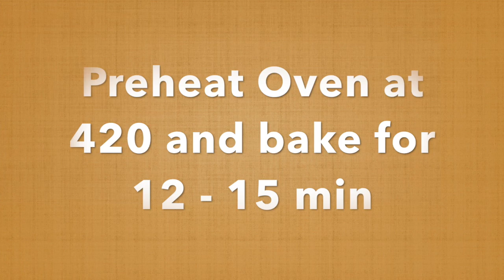Cream Roll/Unicorn Cone/क्र्रिम रोल /Homemade Cream Roll from Scratch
Homemade cream roll recipe, very easy to make.
Cream Roll

Puff Pastry Sheet
Foil paper container : to make Mould
Water : to seal the ends

Whipped cream :
Vanilla extract : 1/4 tsp

Melted milk chocolate : 1/2 cup
Butter : for brushing

Step :
2. Take foil paper box or plate and make nice cone shape mould for our cream roll.
3. Take puff pastry sheet and make it thin by rolling out with Cooking Roller .
4. Cut the puff pastry in long strip of 1.5 mm size
5. Roll it over the foil paper mould nicely and seal its ends using some water .
6. then place all the cone in a baking trey and brush some butter on it .
7. Preheat the oven 420 f and bake the Cone for 12 to 15 min.
8. Take them out and cool them
9. Take melted chocolate in a cup or bowl or you can use any milk chocolate , melt it down in microwave
10. Once your cone cools down then dip the broad part of cone in chocolate and keep in plate , put these chocolate coated cone in fridge to set.
11. Till the time make whipped cream , take cream in bowl and whisk it with hand mixer add little sugar and vanilla extract in it.
12. You can add coco powder as well if you want chocolate flavor .
13. Take icing cone or use any zip lock bag or empty washed milk  bag , fill whipped cream in it
14. Take your cone out from fridge and using cone fill the cream inside the cone .
15. Dust some sugar powder and your yummy cone or cream roll is ready to eat.